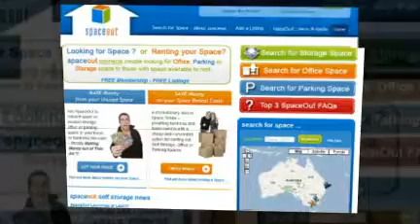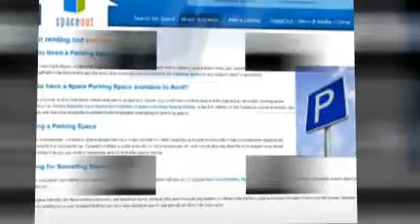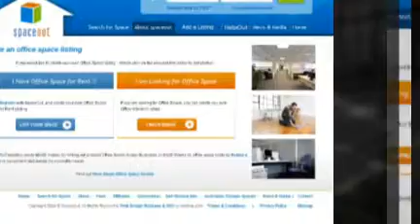SpaceOut - Space Rental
: Make Money by renting out your unused Storage, Office or Parking Space - or Save Money, with a convenient, cheap, and flexible space solution.